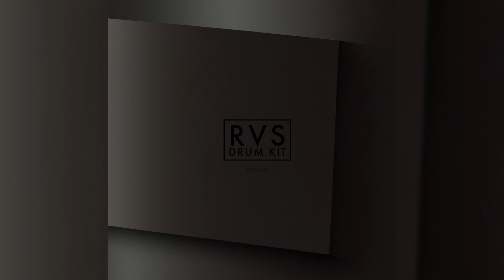RVS Drum Kit [ Future Garage Free Drum Pack ]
This is my first drum kit pack for Future Garage, Chill, Ambient styles. All sounds inside are 100% free royalty, for commercial and personal use.
Hope you like it! Stay with the music